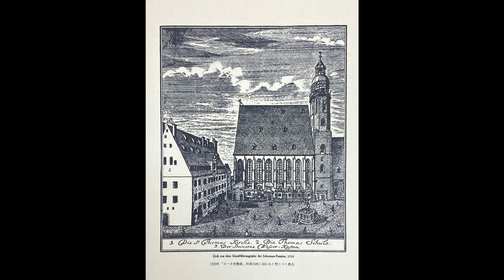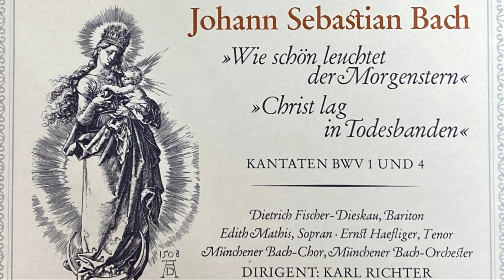Karl Richter Cantata BWV 1 J S Bach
Soprano   Edith Matis
Tenor   Ernst Haefliger
Bass   Dietrich Fisch-Dieskau
Hermann Baumann,  Werner Meyendorf (Horn Ⅰ/Ⅱ)
Kurt Hausmann, Andreas Schwinn ( English Horn Ⅰ/Ⅱ)
Otto Büchner, Kurt-Christian Stier (Violins Ⅰ/Ⅱ)
Continuo
Fritz Kiskalt (Violoncello)
Harbert Duft (Double-bass)
Karl Kolbinger (Bassoon)
Hedig Bilgram, Elmar Schloter (Organ)
Münchener Bach-Chor / Münchener Bach-orchester
Jul  1968
Recorded at Herkules-Saal,Munich, Bavaria, Germany

//(noise）